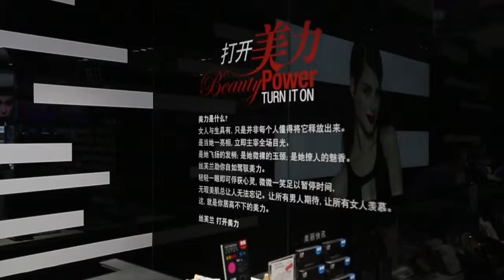SEPHORA // BEIJING FLAGSHIP STORE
BEIJING FLAGSHIP STORE for SEPHORA
Concept, art direction by ORES GROUP
Directed by : ORES GROUP
Advertisor : Sephora